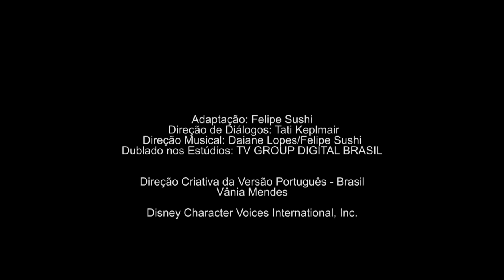PJ Masks em Português: Heróis de Pijama 🎵VEM DANÇAR!🎵